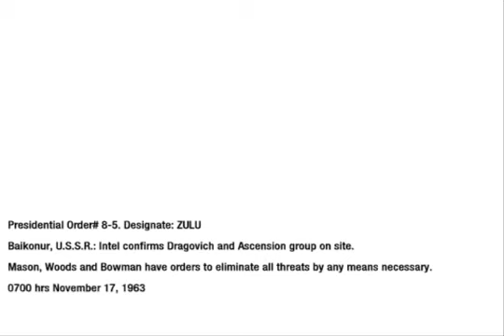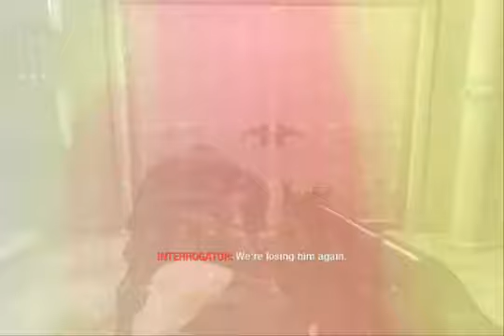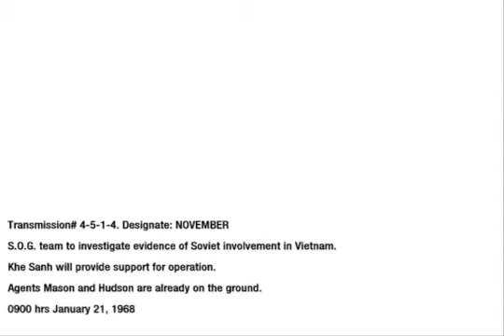Black Ops Campaign Walkthrough Recruit Because I Suck Ep 3 I HATE TIMERS